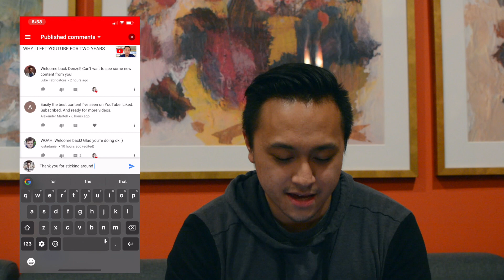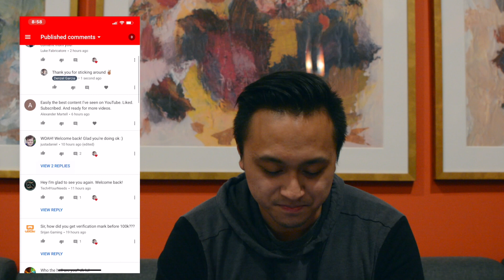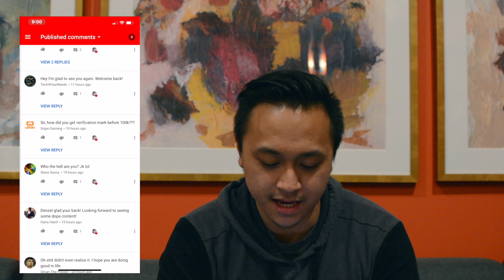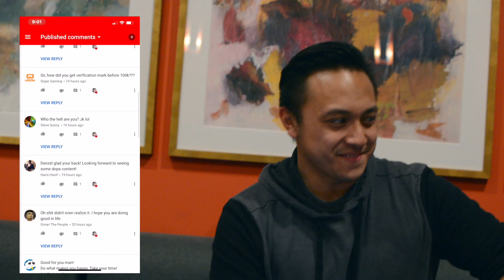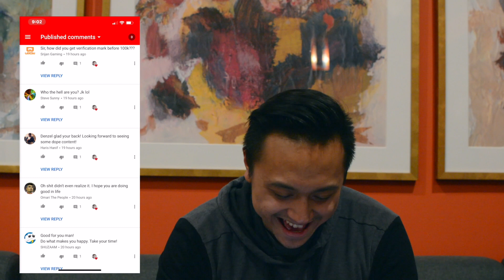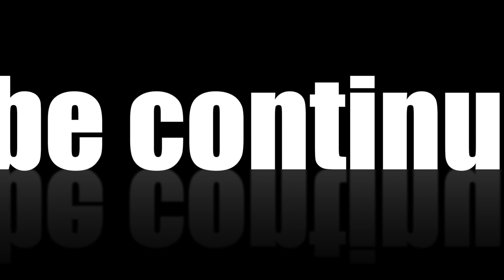Channel Relaunch + Reading Comments!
So as you all probably already know that I am making my comeback to YouTube! So I am relaunching the channel in which I am gonna produce different type of videos. I am no longer doing tech review videos and I am gonna do videos more catered to the business and lifestyle niche. I am excited to create content about something I am passionate about and I am ready for this new journey. Also since I have been gone for so long, I will be reading some comments for you guys and catch up!